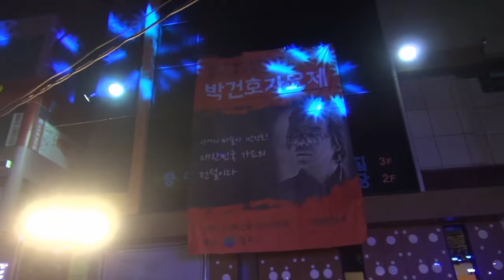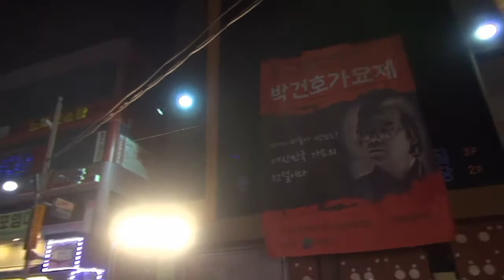모닥불, 아리랑처녀, 아 대한민국, 원주신협 문화교실 합창단 제7회 박건호가요제 식전공연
2016년 제7회 박건호가요제
원주시 문화의 거리에서
10월 8일 오후 6시
주최 박건호기념사업회 강원일보사
후원 원주시 문화의거리 상인회 상인협동조합